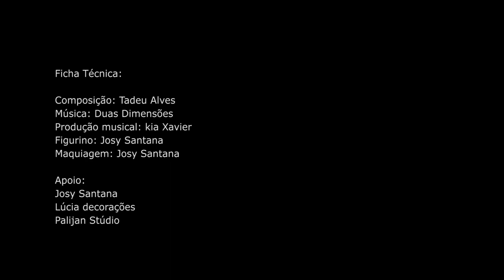Duas dimensões - Tadeu Night (VideoClipeOficial)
Esta é uma obra prima, de autoria própria, com letras, melodia e coreografia criada pelo o autor Tadeu Night.
Me ajuda ai galera!